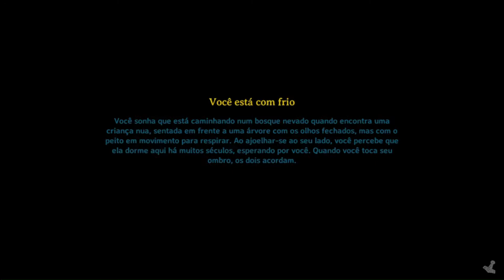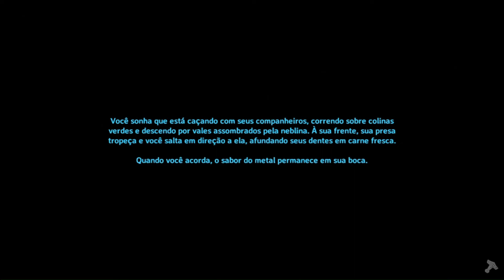Valheim - 01 Dia 01 e 02 como começa bem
Primeiro vídeo valheim aqui no canal em comemoração a nova expansão